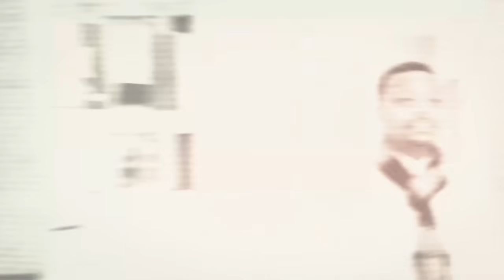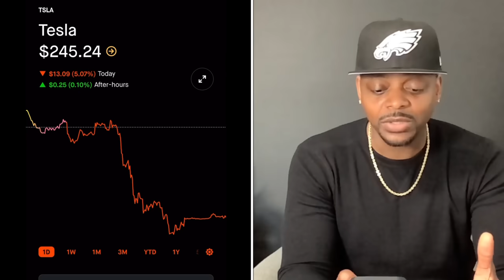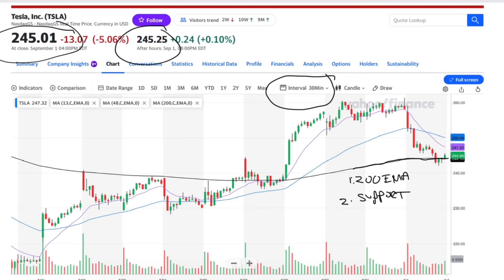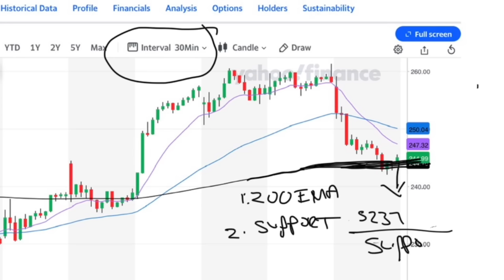⚠️Urgent Warning + Stocks to Buy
beginnersonly STOCKS with the OPTIONS.